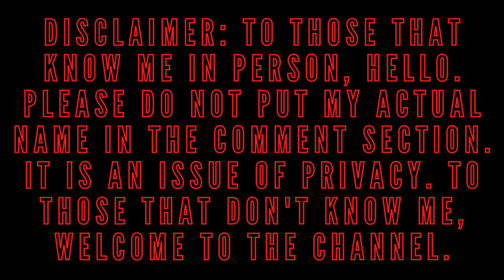Party Time!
This is the one hundred and eighteenth installment of my Hades playthrough.